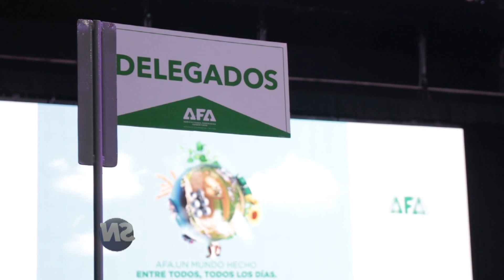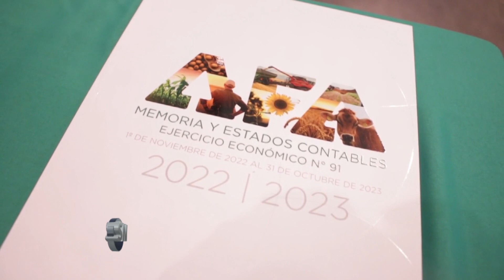SN 91 EDICION DE AFA